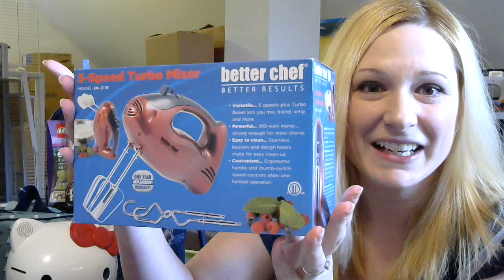Why do I play DealDash everyday? Look inside!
Here are some of my favorite WINs from DealDash - I love to WIN birthday presents for my friends and family throughout the year and keep them until the time is right.